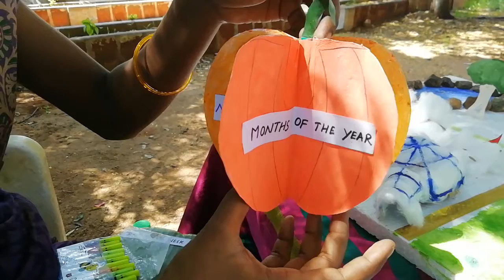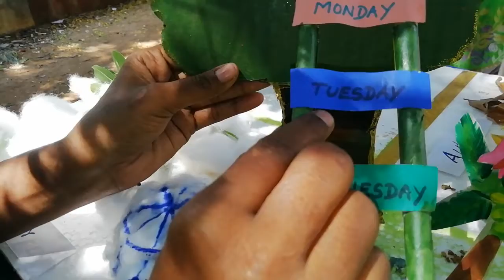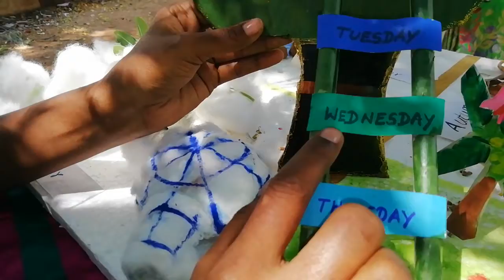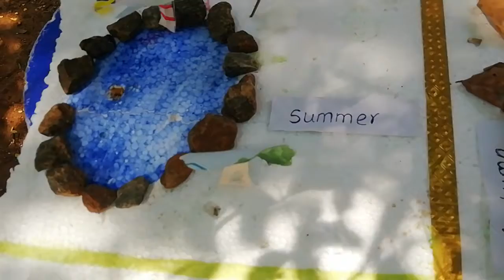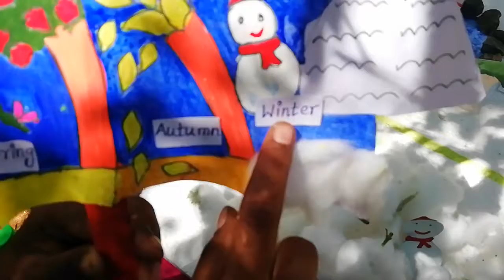3rd TERM, 3rd & 4th Std, Maths (Time)